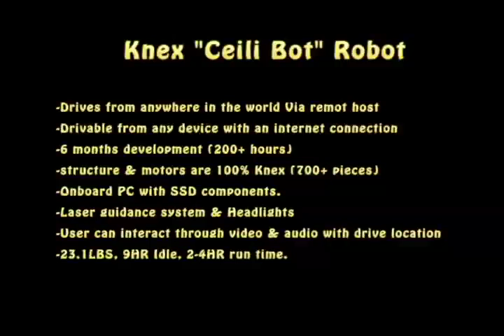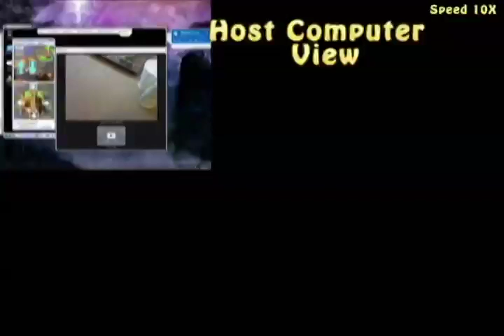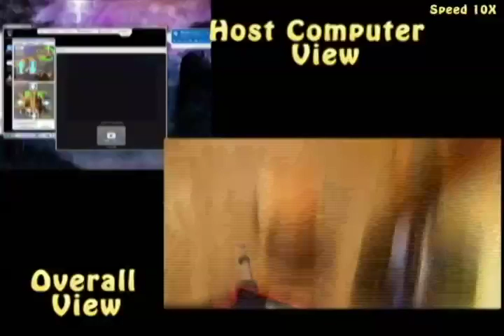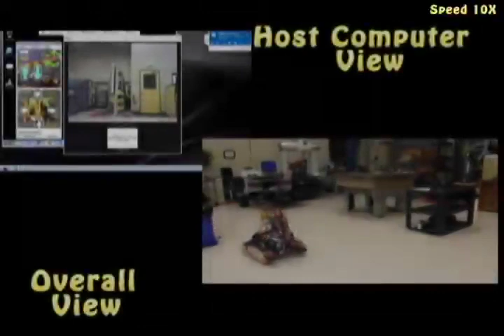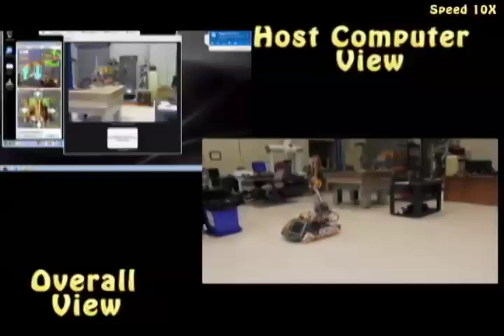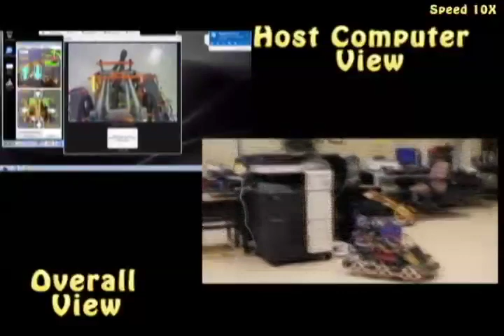Awesome home-made Knex Robot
"Ceili-bot" is made of 700+ Knex pieces and can be controlled from anywhere in the world with an internet connection.  The operator can interact with the surroundings of the robot because of built in camera/mic/speakers. A laser guidance system helps the operator navigate through doorways and around obstacles.

Intro:
 "Ceili-Bot" Has been a developing project over a period of 6 months. (200+ Hrs). It was originally started as a proto-type robot to enable those who are unable to be with loved ones to see, talk, hear, and move around with their families from anywhere in the world.  Besides the controller circuits, the entire robot is made of Knex- gears, motors, ect.  There is an onboard computer that drives relay groups to do certain functions. The driving software is an image based "hover over on", and C++ programmed in visual studio. You can use a host program such as Team viewer to control the software, as well as use the onboard webcam, microphone, and speakers to drive around and interact with your environment.
 Ceili-Bot also has built in headlights that rotate with the camera and Lasers that shoot beams in front whenever a turn/drive action is performed, so that you can see if you will be able to clear doorways/obstacles in your path. It is six wheel drive, with 4 Knex motors  and travels about ¼ mile per hour max speed.
 As far as torque goes, it is able to move up inclines, through carpet, and through grass/dirt/concrete.  It is best suited for flat tiled/wood/concrete floors, as it can occasionally get caught on carpet. Though its nothing a skilled driver can't work around!
 A complete wiring diagram is included so any troubleshooting should be a breeze and the charger unit is built in, you simply plug it in and push "Start" to charge!
Computer specs:
The onboard PC is a gutted HP TC1100 stylus pen touch tablet. The PC has an attached keyboard/mouse(button) and has the modem, PCMA slot and onboard battery removed for power saving.  PC runs off of the robot power group and uses two DC-DC converters (93% Efficiency) to step 12-19VDC .  The hard drive is upgraded to solid state, and power saving settings/software are in place. Specifications are as follows:
• Windows 7 home premium 32-BIT OS
• 1GB DDR333 Memory  (max exp 2GB)
• 1.2GHZ Celeron processor
• 16GB SSD IDE HD
• USB (2X)
Battery info:  The battery pack is composed of sixteen Ultrafire 3.7V-5Ah Li-Ion 18650 type batteries. The batteries are hooked 4 in parallel, and 4 parallels in series to produce a single 14.8V 20Ah battery pack. The charger is a 200W (capable) Li-ion balance charger that charges the four individual parallel cells to moderate charge, ensure equal distribution, and decrease charging time.  There is also a protection circuit that monitors and ensures equal distribution of the 4 parallel cells voltage in contribution of the 14.8V overall and will shut all cells down if the minimum voltage (2.5V) is met, in order to preserve the longevity of the batteries. The pack can also be doubled by making another 4 parallel series, and hooking them up in parallel with the first pack. The charger will accommodate this cell and automatically adjust the charging time.  Specifications are as follows:
Full power run time: 1 hr
Idle "on" Run time: 9 hrs
General use run time: 2-4 hrs

General Mechanical info:
 Weight: 23.1 LBS
Knex pieces: 700+
Dimensions (Rest):                       23"wide, 30"long, 22"tall
Dimensions (Arm extended):     23"wide, 30"long, 50"tall

Base rotation: 360 degrees center point turning
Hub rotation: 180 degrees
Cam rotation: 220 Degrees

Laser type: 650nm 50mw Red Laser diode Line Module
Head lamp type: 3W LED

Control  program:
 The control program is a C++ based program made of two pictures of the robot. One is of the base, and the other of the arm. There are buttons that you simply hover your mouse over and the part of the robot you wish to move, moves.  To stop it from moving, you simply move your mouse off of the button and into the program picture